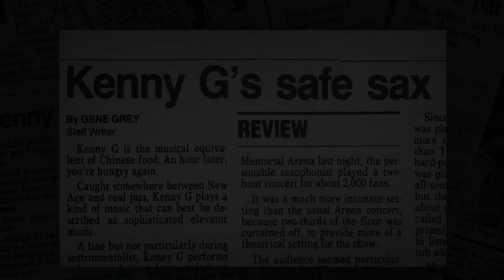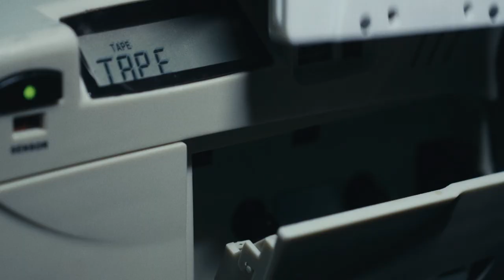Music Box: Listening to Kenny G | Trailer Oficial | HBO Max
Um olhar interessante sobre Kenny G, um dos saxofonistas mais famosos e, ao mesmo tempo, um dos músicos mais divisivos da indústria. Assista à série MusicBoxHBO na HBO Max.